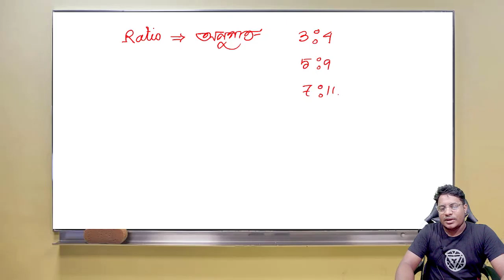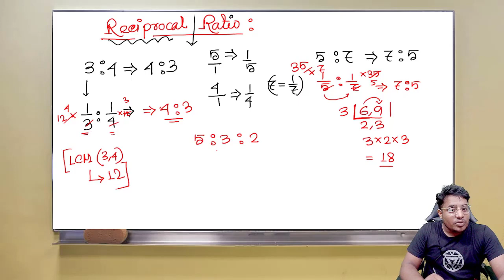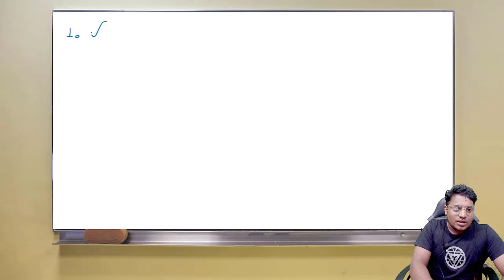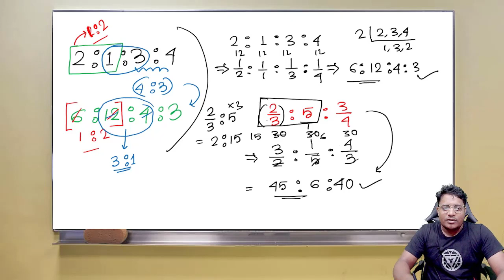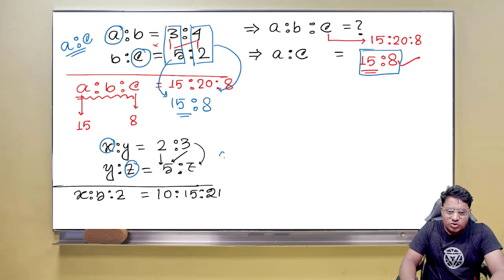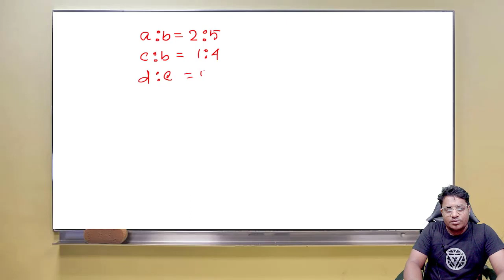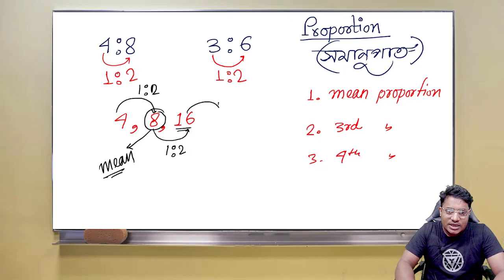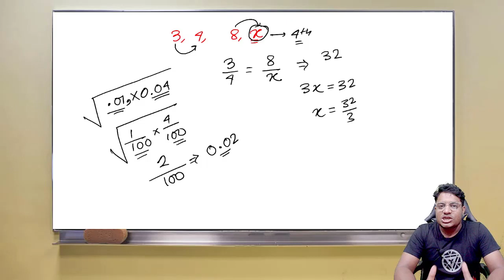"RATIO & PROPORTION" চ্যাপটার এর BASIC CONCEPTS || for wbcs, rail, ssc(mts, chsl, cpo & cgl )